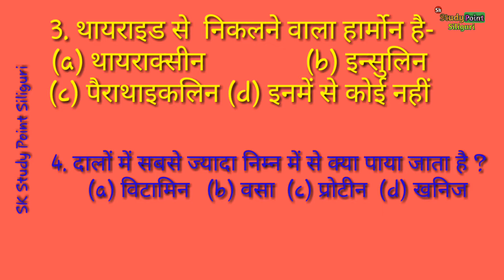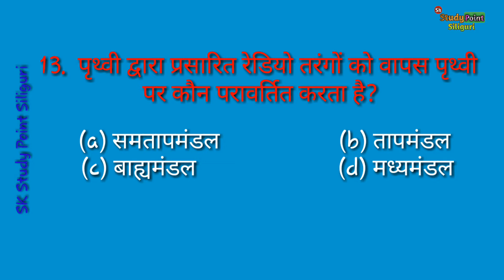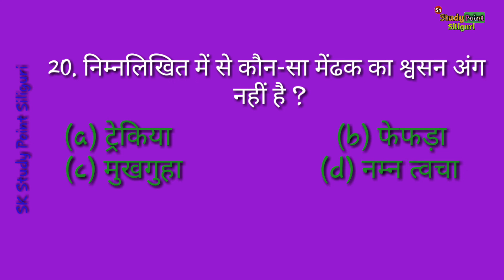GENERAL STUDIES|समान्य अध्ययन| SCIENCE|विज्ञान|SET- 04|SK Study Point Siliguri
About This Video ::

GENERAL STUDIES|समान्य अध्ययन|SCIENCE |SET- 04|SK Study Point Siliguri |

    इस विडियो के GS(GENERAL STUDIES) वाले अंक में आपको मैं अपने विज्ञान (SCIENCE) का GS SET -04 को दिखाऊँगा।
    SCIENCE के 20 प्रश्नोत्तर के साथ ही आप का ज्ञानवर्धन भी होगा जो किसी प्रतियोगिता में  आपको  मजबूती देगा , CONFIDENCE को HIGH भी कर देगा ।
    इतना ही नहीं बल्कि यह Error free EXTRA ज्ञान प्रतियोगिता परीक्षा में आपको काफी मदद करेगा।
   यहाँ मेरी कोशिश है कि कम से कम समय में आपको ज्यादा से ज्यादा जानकारी देता चलूँ जो आपको फायदेमंद साबित हो जाएं।

Keep on WATCHING SK Study Point Siliguri to gather knowledge.